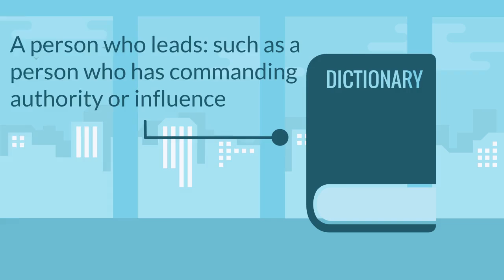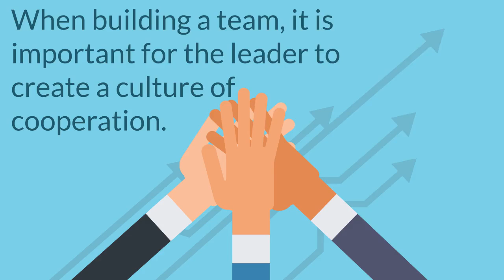Effective Leadership Begins with You by eTekhnos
Leadership is more than just being in charge. It involves things like building teamwork and self-management.